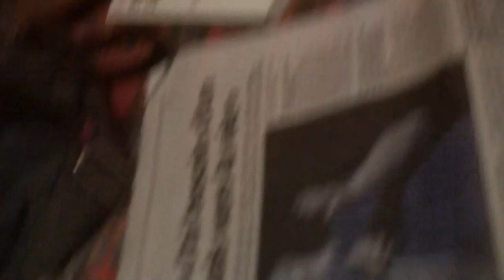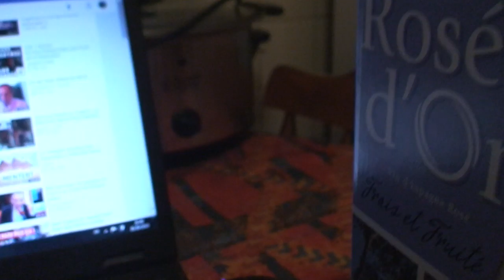astrôpôte on changeait d'heure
BST DU CGT VEN/SAM/DIM = mi / fa /sol = semaine de bénédiction !
Mon pronostic ET faux = comme Enrico a Bhl TV !
Com la météô = mais le barbeuk sympa a Drap = il n'y a pas encore de drônes
Qui te lancent une bassine sur tes merguez et un pv a 135 E = merci Seigneur !
MR vous avez pété un grand coup a 10h23 = le drône a enregistré un trou dans la couche
Dl'a zône = Macrô , pute-in , Merckel et Donald ont signés = 10 ans de Goulag ou 240 E ?
J plus 2 même 3 = et la Sophie qu'est toujours pire = dur le sophisme !
Super le vieux tonneau , le feu de bois et la grille = un bon fa CT dans le semainier de l'
ESPRIT = sera peut être le dernier ?
Sa veux pas graver = c la merde !
ET le 3ème jour qui est le premier est un missile sol ère d'air moléculaire !

 La 4ème loi conscerne l'argent = le Diable sur terre !

 1 : être millionaire c limite = sauf si c'est du dur labeur !
 2 : être multi millionaire sa devient mal !
 3 : âtre milliardaire sa devient très mal !
 4 : être multi milliardaire c'est le diable sur terre !

 Y'a pas d'âme dans le progr-âme = juste de la vente sans schlague !
 De la numérisation-normalisation-avilissante-électromagnétique calcullée !